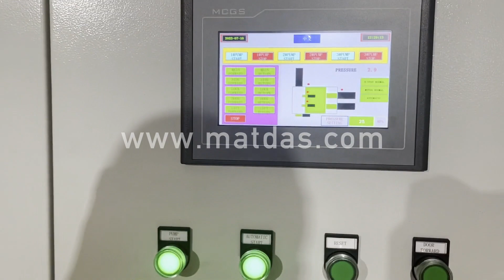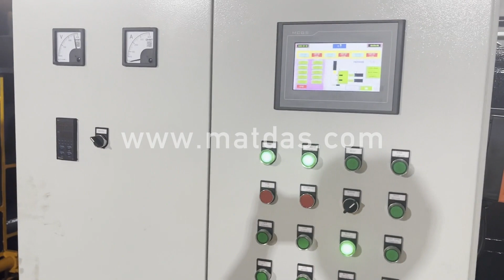aluminum scrap baling machine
Details of aluminum scrap baling machine, scrap aluminum baling machine, aluminum can baling machine,

MATDAS is a professional aluminum scrap baling machine manufacturer and supplier in China for more than 20 years, and we can offer aluminum scrap baling machine for sale with a cheap wholsale factory price for our customers without any agent or dealers if you wanner buy our aluminum scrap baling machine.